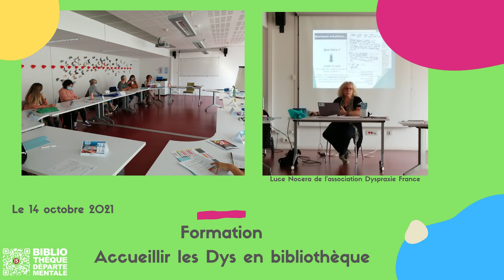Formation DYS retour d'expérience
Le jeudi 14 octobre, la BD13 a proposé la formation "Accueillir les Dys en bibliothèque" : Comprendre les troubles Dys, mettre en place un projet Dys en bibliothèque, découvrir ressources et outils, repérer l’offre éditoriale adaptée aux Dys, les applications, les jeux …
En apprenant à mieux connaitre les troubles Dys, en proposant des outils adaptés, les bibliothèques peuvent prendre une part active dans le soutien au public souffrant de troubles du langage et des apprentissages.